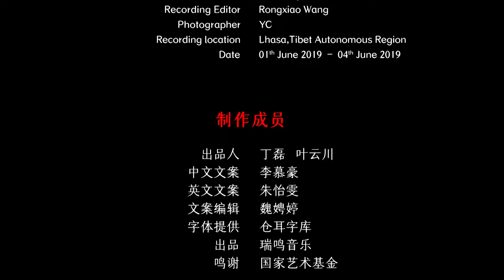Chinese Tibetan Ethnicity Folk Music - On the top of the East Hill 藏族民间音乐 囊玛《东山顶上.吉白尼玛》中国音乐地图 听见西藏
民间乐曲   体裁：囊玛  民族：藏族 地区：西藏拉萨
Folk Music  Genre: Nang Ma  Ethnicity: The Tibetan Ethnic Group in China  Region: Lhasa, Tibet, China

铁庆：扎西
扬琴：次仁
扎念：平措加拉
京胡：多吉
竹笛：边巴扎西
Tie Qing: Zha Xi
Dulcimer: Ci Ren
Za Nian: Pingcuo Jiala
Jing Hu: Duoji
Bamboo flute: Bianba Zhaxi

40余个民族，680位民间音乐人，230种民间乐器，1300首民间音乐，2万张图片，100万中英文文字，搭建起“中国音乐地图”框架，绘就多民族传统音乐蓝图。